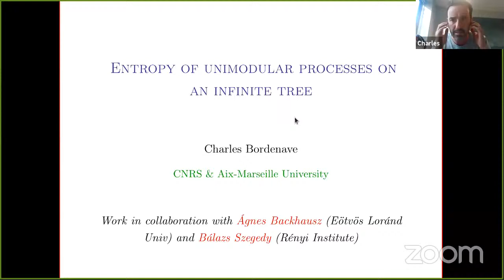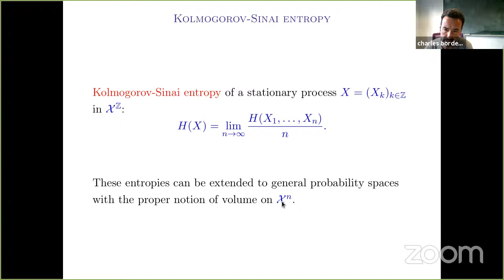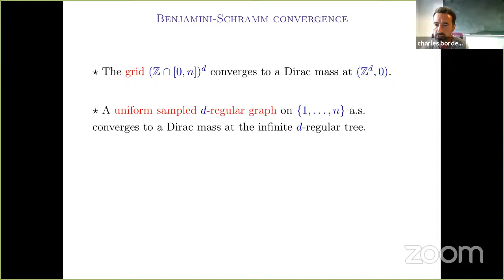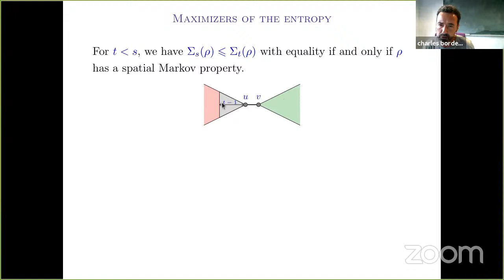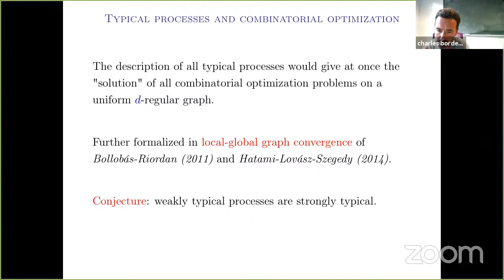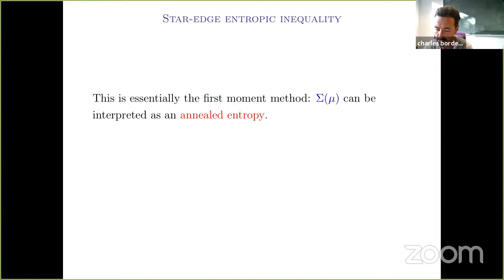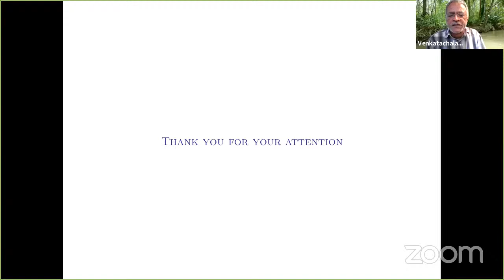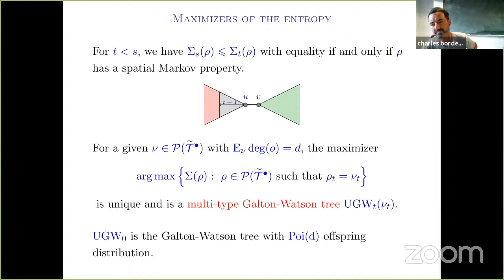SNAPP Seminar || Charles Bordenave (Inst. de Mathématiques de Marseille) || September 20, 2021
Speaker: Charles Bordenave, Institut de Mathématiques de Marseille, September 20, Mon, 11:30 am US Eastern Time

Title: Entropy of processes on infinite trees

Abstract: This is a joint work with Agnes Backhausz et Balasz Szegedy. We define a natural notion of micro-state entropy associated to a random process on  a unimodular random tree. This entropy is closely related to Bowen's sofic entropy in dynamical systems. It allows to compute the asymptotic free energy of factor models on random graphs and it gives a variational framework to solve many combinatorial optimization problems on random graphs. We give a formula for this entropy for a large class of processes.

Bio: Charles Bordenave is a CNRS Research Director at the Aix-Marseille University. He obtained a PhD in 2006 from Ecole Polytechnique under the supervision of François Baccelli. His current research interests include random matrices, random graphs, random walks, operator algebra and their applications. He currently serves as Associate Editor of Annals of Probability, Annals of Applied Probability, Bernoulli Journal and Annales de la Faculté des Sciences de Toulouse. He was awarded the Marc Yor Prize in 2017 and was IMS Medallion Lecturer in 2017.